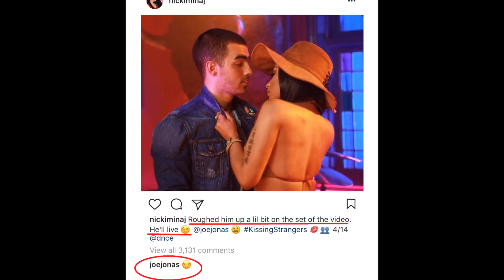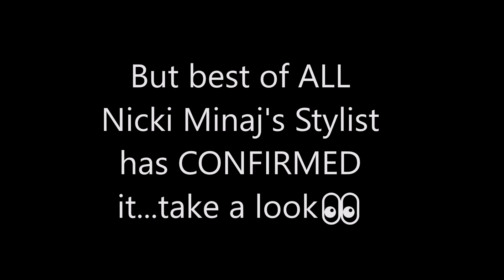Nicki Minaj is DATING Joe Jonas 💑❤️💕 *** CONFIRMED New Couple *** FAKE NEWS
Nicki Minaj and JOE JONAS are dating officially and we have the confirmation PROOF here ... April 10, 2017

Yes, after failed relationships with rappers Safaree and Meek Mill she has crossed over to the other side and is dating a white singer but of course just like every other relationship she's had they are making music together and shot the music video for the song KISSING STRANGERS today. The 34 year old likes them young as Joe is 27 but age is just a number,
 This is what nickiminaj had to say about the picture of them teasing us with a kiss on instagram
"Roughed him up a lil bit on the set of the video. He'll live 😉 @joejonas 😩 KissingStrangers 💋👥 4/14 @dnce"

& Of course he left a little emoji under there. Singer MAXWELL already asked his friend Joe WORD ?
The relationship is still new they're still in the dating stage but don't worry it's blossoming. as you can see Nicki Mianj does NOT like being single she loves being CUFFED and this white boy came along at the right time. Sorry Meek Millm Sorry Safaree !!!

Here's some infor about her new boyfriend... Joseph Adam "Joe" Jonas is an American singer and actor. Jonas first rose to fame as a member of the pop-rock band Jonas Brothers, along with his brothers Kevin and Nick. He is also the lead singer in the group DNCE